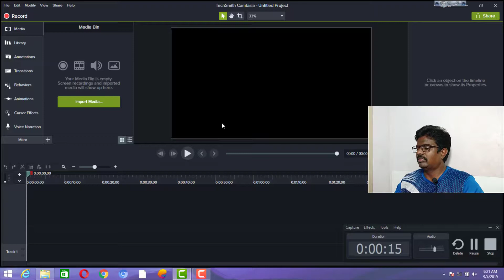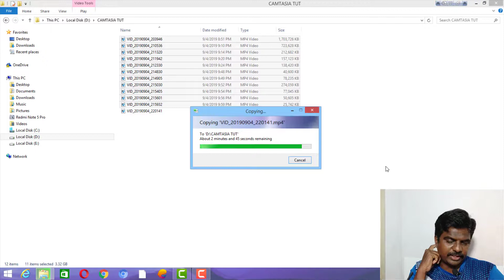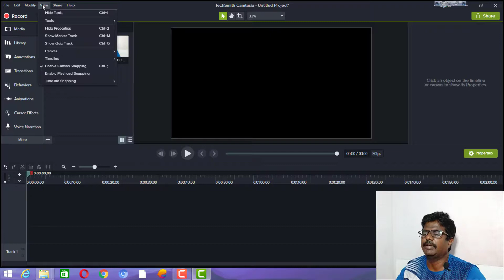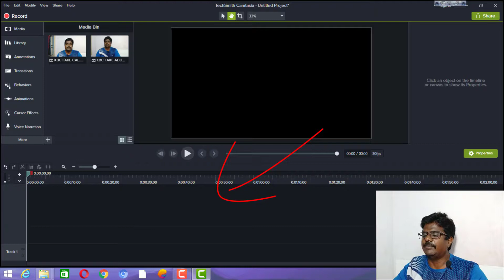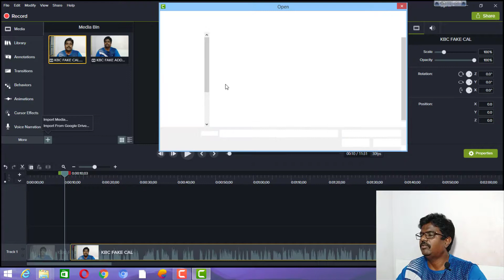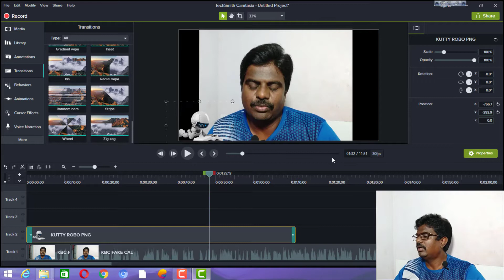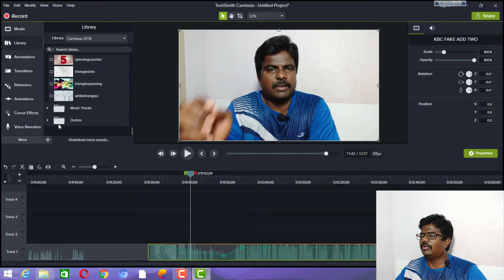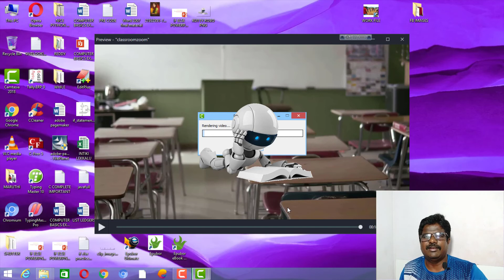Learn Video Editing | Camtasia Studio Full Tutorial ||Learn Best Video editing Software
Camtasia Studio Full Tutorial

హాయ్ ఫ్రెండ్స్ 😀  ఈ వీడియోలో మీరు  Camtasia  Studio   వీడియో  ఎడిటింగ్  ఎలా  చేయాలో పూర్తిగా నేర్చుకోండి. 🌿

01. Computer Fundamentals in Telugu for Beginners (11 videos):--

02. MS DOS How to Use Complete Commands :-

04. Ms Word Tutorials in Telugu  :--

05. Ms Excel Tutorials in Telugu :--

06. Learn Tally Course

07. Learn Internet Course in Telugu :--